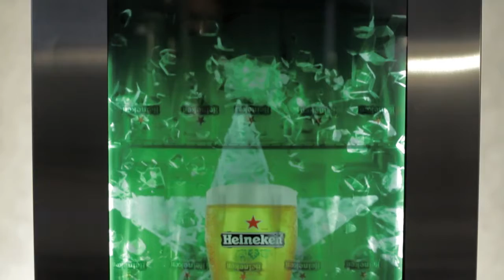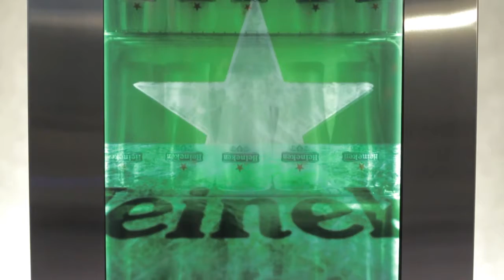DAMOC Cooler powered by Signagelive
Signagelive selected to power DAMOC Cooler Displays developed by Focal Media Ltd

Signagelive-powered coolers transform refrigerator doors into engaging digital signage and entertainment platforms

Signagelive, specialists in digital signage technology, announced today that its cloud based CMS is powering the patented DAMOC Cooler Display solution developed by Focal Media Ltd.  Launched in December 2014, the solution is being deployed by a number of well-known brands to enhance marketing activities, including Heineken, who have purchased an initial 200 units to promote the Heineken brand throughout Ireland & the UK.

Focal Media’s DAMOC Cooler solution, based on LCD transparent displays from LG, gives beverage companies and pub landlords/managers an innovative new way to transform refrigerator doors into engaging digital signage and entertainment platforms. All media play-out and door openings are collected by the Signagelive Proof of Play platform and available for analysis through dynamic dashboards and reports to assist Focal Media and Heineken to measure return on investment.

Displayed content is created, scheduled and managed by Focal Media using Signagelive’s cloud based CMS. Conventional advertising is digitized for individual establishments to raise awareness of events they are hosting, with a particular emphasis on those sponsored by Heineken, such as Champions League fixtures and European Cup Rugby. The coolers are connected to IAdea MBR -1100 devices that are powered by Signagelive. Signagelive is used to store, manage, schedule and correctly render all displayed content, enabling Focal Media to provide a completely managed solution for each establishment.

Displayed content includes promotional videos and social media updates. Signagelive provides full support for different content formats including static images, rolling video, web pages, IPTV, image layering, RSS feeds, portrait support, screen on and off control, as well as proof of play and proactive monitoring functionality.

Says Jason Cremins, CEO of Signagelive: “DAMOC Coolers give landlords and beverage companies a highly original way to increase customer engagement. Our cloud based solution provides Focal Media with an easy means to create and publish content to different establishments on the fly to help increase overall revenue.”

Says Kevin Hayes, Commercial Director, Focal Media: “We first began the creative for this project three years ago but transparent display technology wasn’t at an affordable price point then for a large scale roll out of this nature. We have worked closely with LG to create the bespoke Cooler Units and the reaction has been phenomenal. We have successfully created a platform that both Heineken and the outlet that it is being installed in can benefit from, introducing a high end technology solution into the environment that they can utilise for their own messaging purposes. It also creates a talking point amongst customers and with this, seeing is believing.”

Focal Media has also won the APMC award for 'Best Alcoholic Beverage Marketing Award' for its DAMOC Cooler technology, powered by Signagelive.